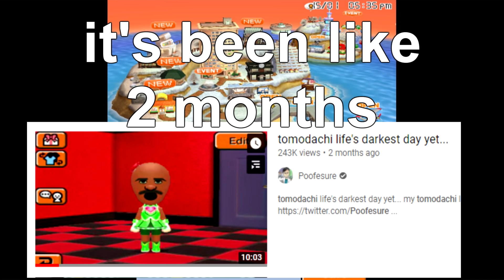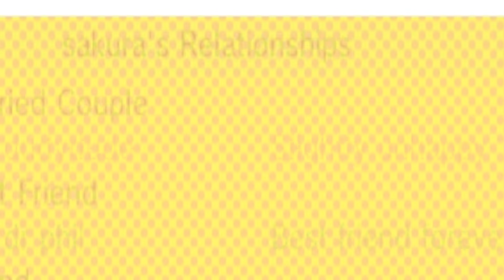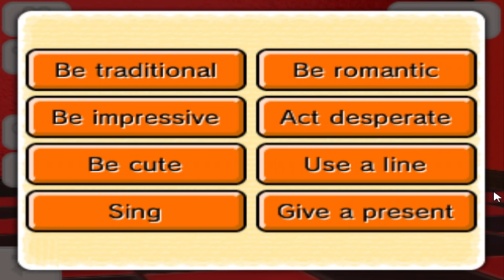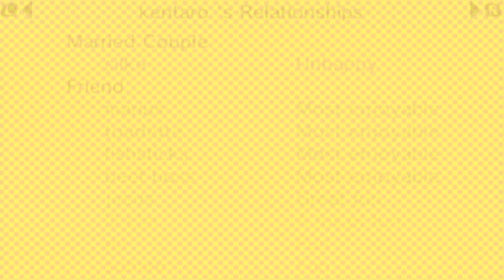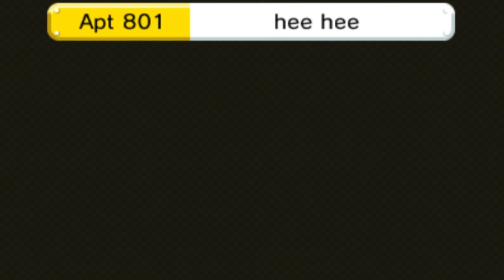checking on my miis after months of neglecting them on tomodachi life